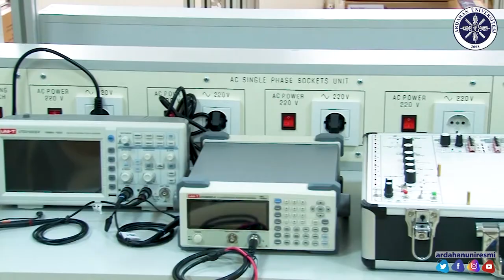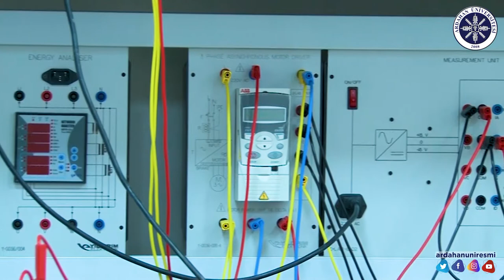Ardahan Üniversitesi Mühendislik Fakültesi Tanıtım Filmi - 2021